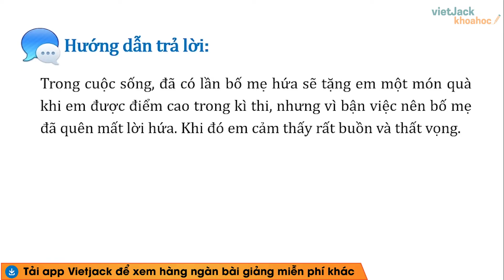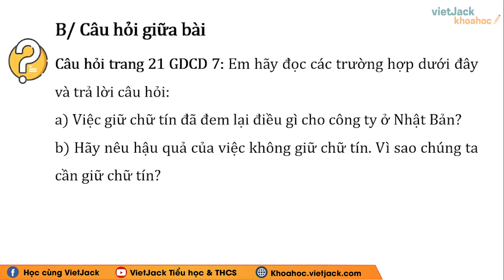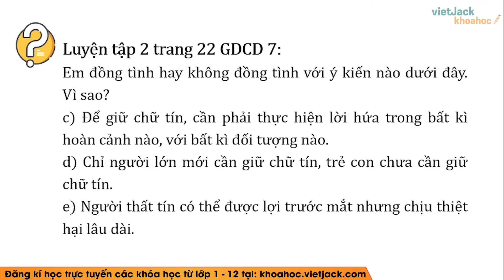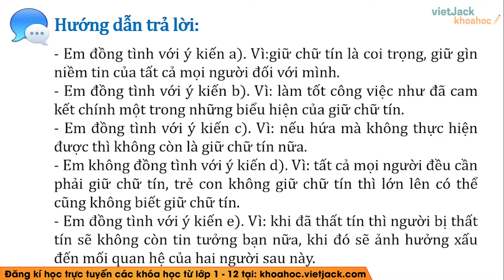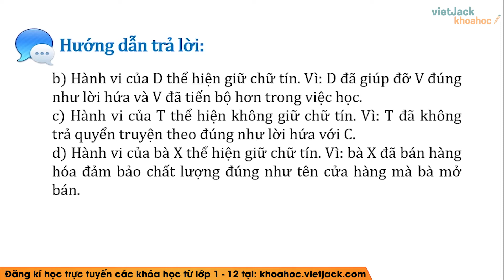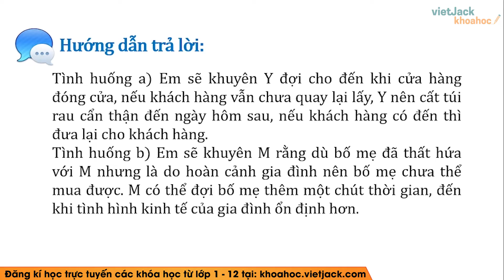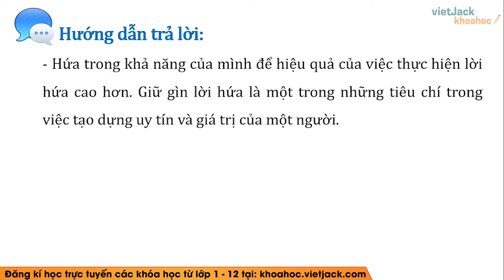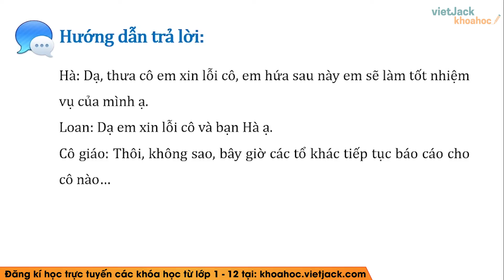GDCD 7 Bài 4: Giữ chữ tín - Kết nối tri thức - Giải GDCD lớp 7 - Cô Lan Anh (HAY NHẤT)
Giải Giáo dục công dân lớp 7 - Kết nối tri thức - Bài 4 - Giữ chữ tín

Giữ chữ tín là một bài học hay của môn Giáo dục công dân 7 - Kết nối tri thức. Trong video này, cô sẽ hướng dẫn các em giải các câu hỏi có trong bài học. Các em chú ý theo dõi bài học cùng cô nhé !

▶ Danh sách các bài giảng Ngữ văn 6 - Kết nối tri thức - Cô Nguyễn Thị Bích Phương: